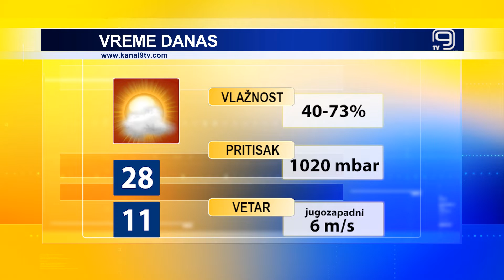TV KANAL 9, NOVI SAD: VREMENSKA I BIOPROGNOZA, 24.10.2022.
Danas pravi prolećni dan u Novom Sadu. Sutra moguće osveženje u vidu pljuskova ali će i dalje biti toplo za ovo doba godine.